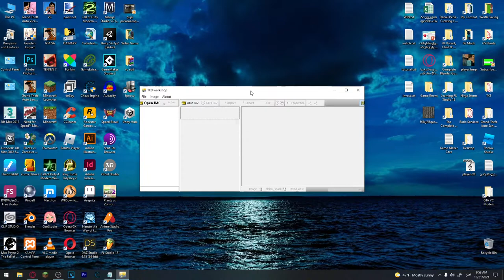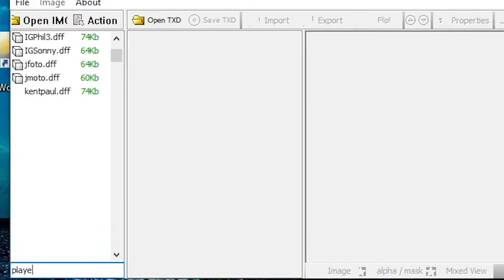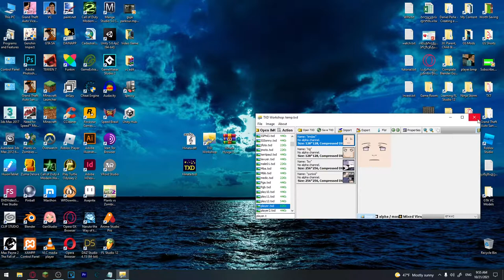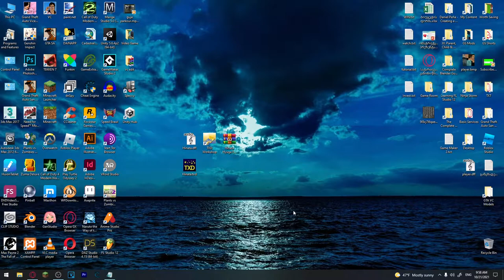როგორ შევცვალო GTA Vice City-ის სკინი/მოდელი [ქართულად]